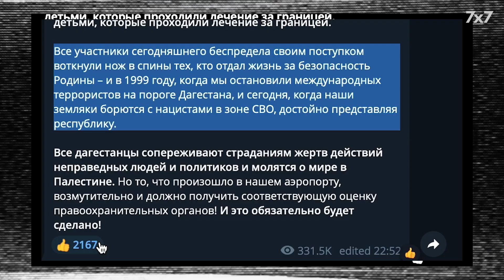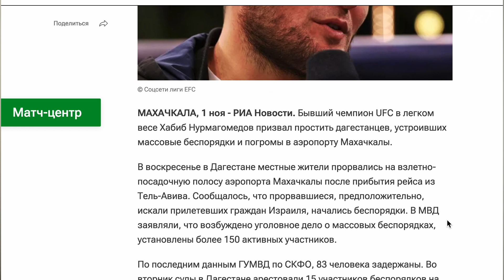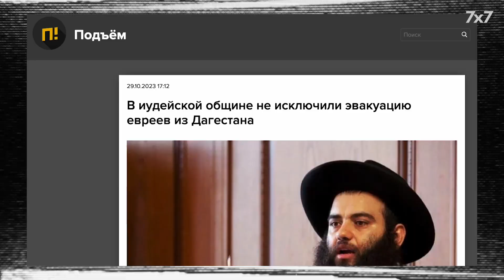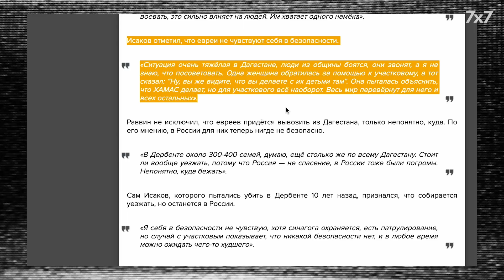Главные вопросы об антиизраильских акциях на Кавказе | Шумоизоляция Выпуск 5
Журналист Максим Поляков вспоминает главные события антиизраильских беспорядков на Кавказе и ищет ответ на главные вопросы вокруг погромов.

00:00 Что это было?
01:20 Как и почему начинались антииизраильские акции?
03:00 Как отреагировала власть и лично глава Дагестана
05:56 Что будет с погромщиками?
07:38 Что будет с евреями на Кавказе?
08:25 Как Россия докатилась до антисемитизма?